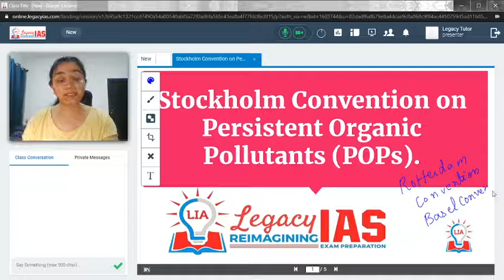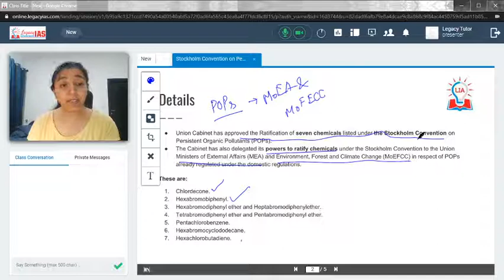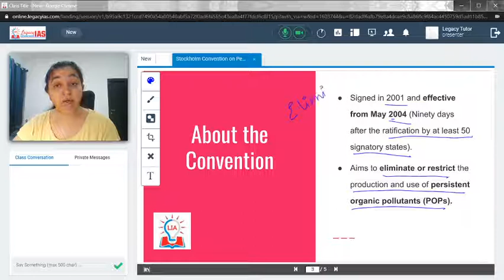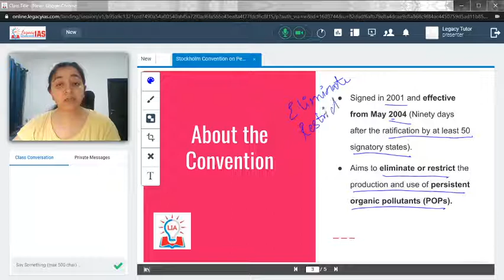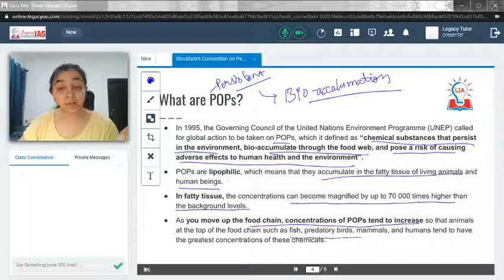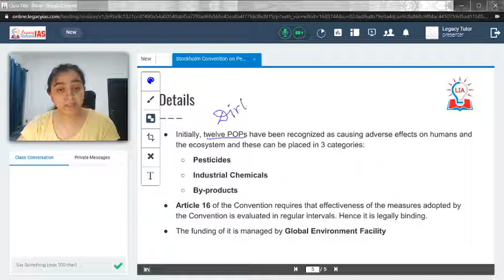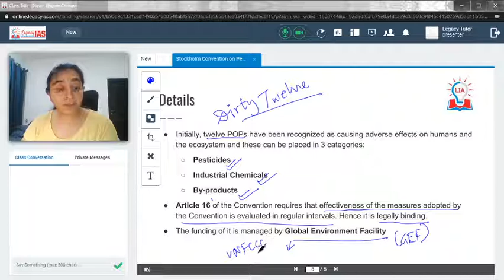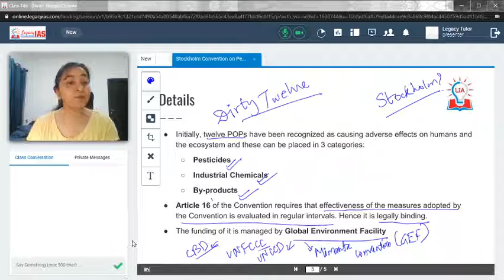Stockholm Convention on POPs